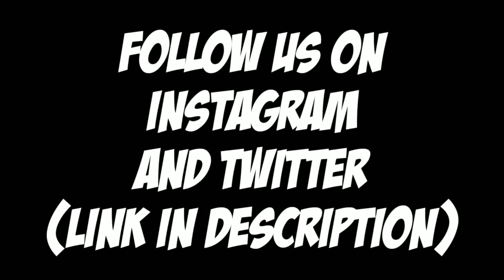Let's Play Pokemon Fire Red Version | Walkthrough #16 | Elite Four Lorelei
Phone info📱
Phone=Redmi note 5 pro
Screen recorder=Default MI screen recorder
Emulator used=MY BOY (GBA Emulator)